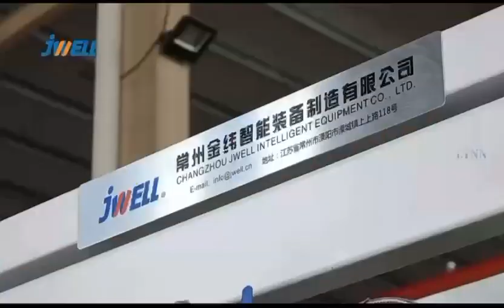Jwell Machinery SPC Composite Floor Extrusion Line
Jwell was founded in 1997, China Plastics Machinery Industry Association vice president unit, plastic extrusion equipment, chemical fiber spinning complete sets of equipment manufacturers
Jwell specializing in the manufacture of extrusion lines for plastic sheet, plate, film, profile, pipe, blow molding, pelletizing and recycling machine.

Welcome new and old customers to visit us for investigation, guidance and cooperation. We are happy to offer powerful support!